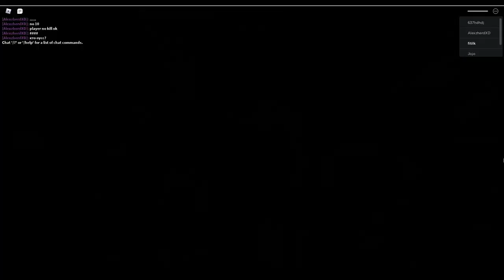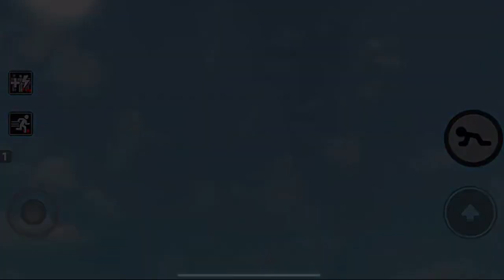ROBLOX PIGGY ALL JUMPSCARES #12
ROBLOX PIGGY 2 ALL JUMPSCARES#12